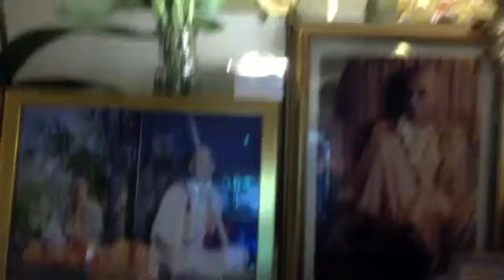Sutapa Vibhu Caitanya Sadbhuja - 30 oct 2020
Weekly zoom discussion, this time lead by HG Sutapa, Vibhu Caitanya and Sadbhuja prabhu's on the 30st of Oct 2020